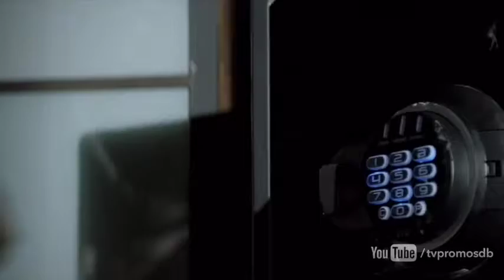AMERICAN CRIME 3x07